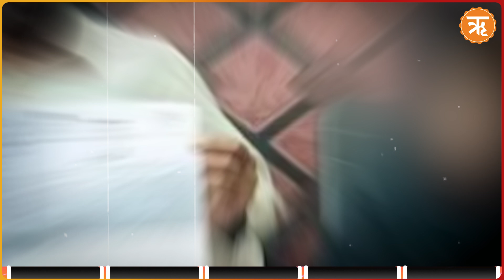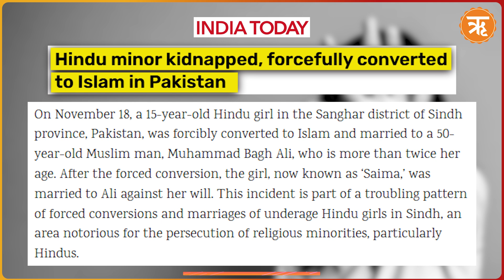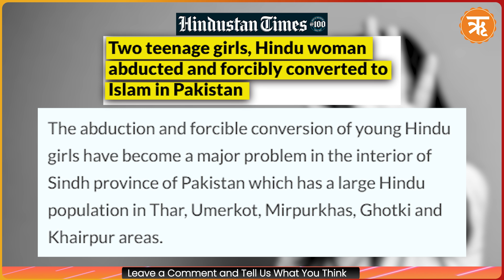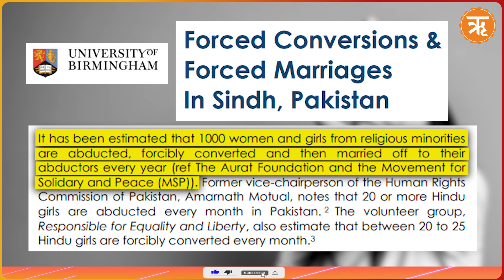Pakistan’s Shameful Negligence Towards Hindus | Bleak Reality of Forced Conversions and Persecution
The plight of Hindus in Pakistan is a grim reminder of the systemic discrimination and atrocities faced by religious minorities in the country. Since its inception, Pakistan has demonstrated blatant disregard for the rights and dignity of its Hindu minority, who are subjected to persistent injustices in education, employment, politics, and even basic human rights. Successive governments have turned a blind eye to these atrocities, offering no accountability or justice for the victims.